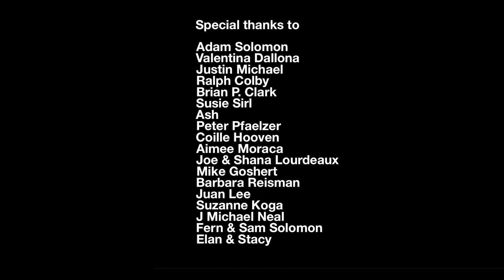Lia Rose, Son of Nun and Tom Morello - "Must Be Undone" (Official)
Written by: Lia Rose, Tom Morello, Son of Nun, Geoff McCann, Avi Vinocur
Video: Jonny Lawrence
Production, Recording & Mixing: Geoff McCann
Additional Engineering: Kevin McCann & J Michael Neal